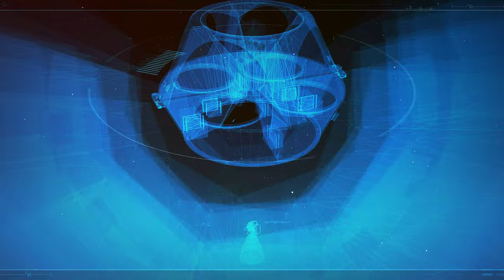Kick stage - Astris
Ariane 6 is designed to evolve, to be able to integrate new innovative technologies in order to stay at the thrusting edge of customer service and competitiveness.

The kick stage proposed by ArianeGroup will boost Ariane 6’s versatility even further.

The kick stage is an additional stage positioned on top of Ariane 6’s upper stage, which will allow the rocket to place several satellites into different orbits in a single launch, or to inject a satellite directly into its final orbit, optimizing a wide scope of missions.